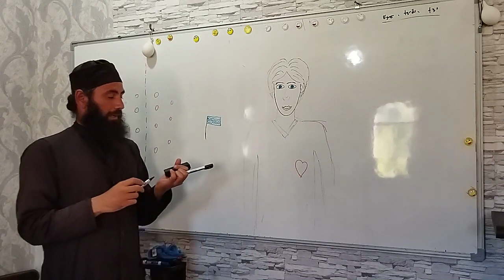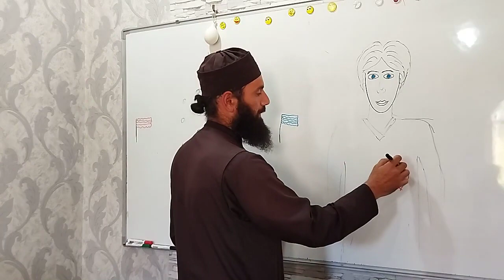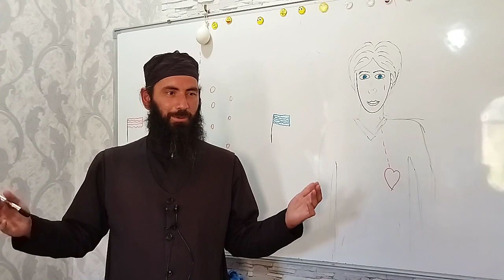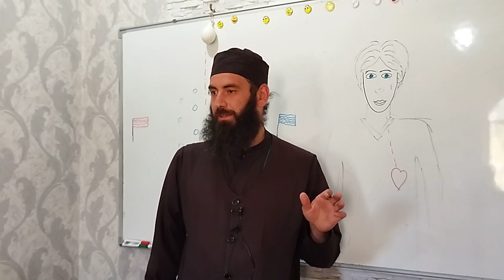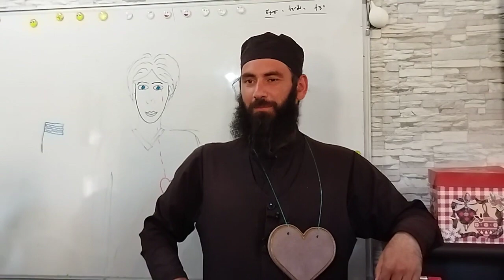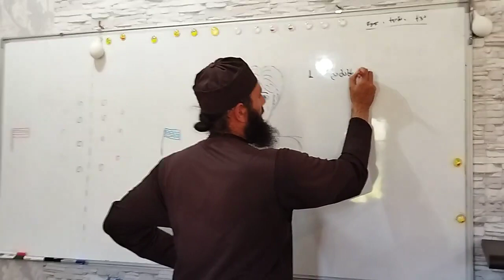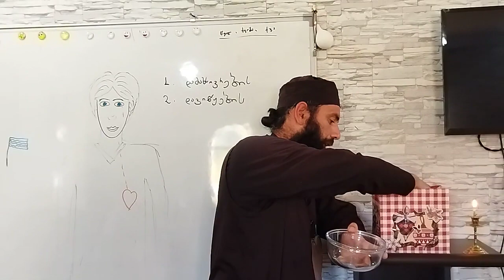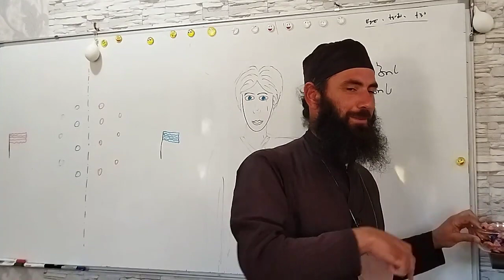ახალგაზრდად დარჩენის საიდუმლო.